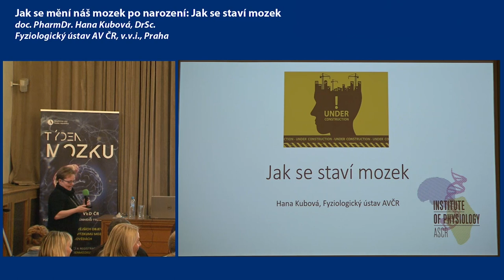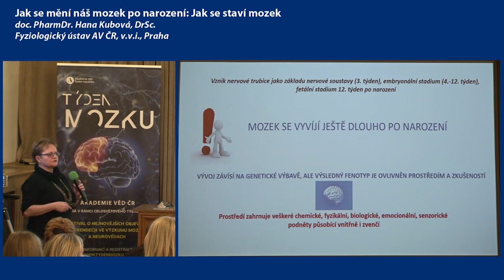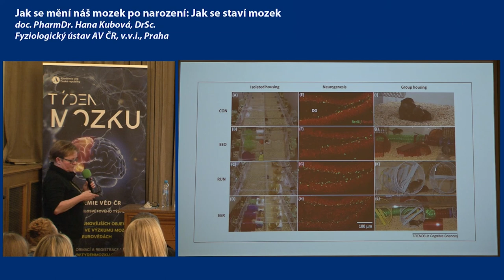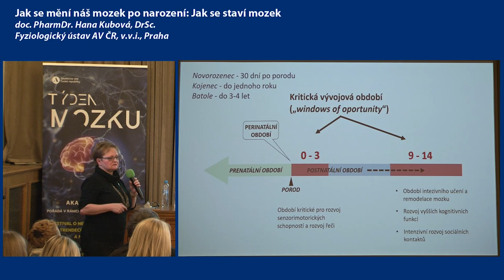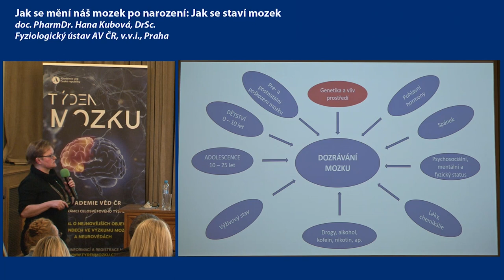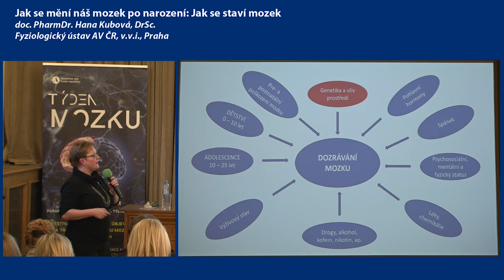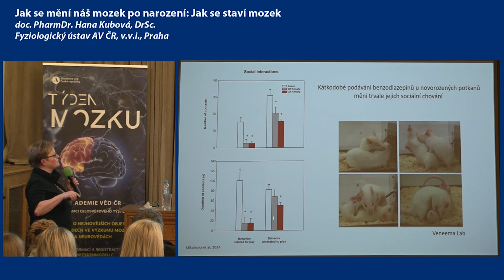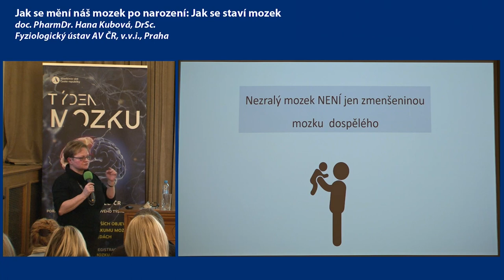Jak se mění mozek po narození?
doc. PharmDr. Hana Kubová, DrSc., Fyziologický ústav AV ČR